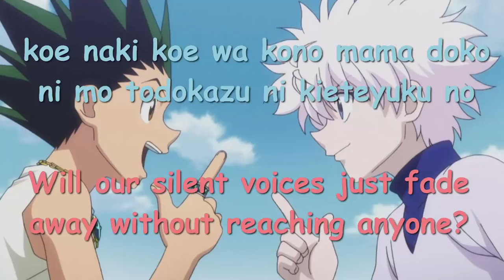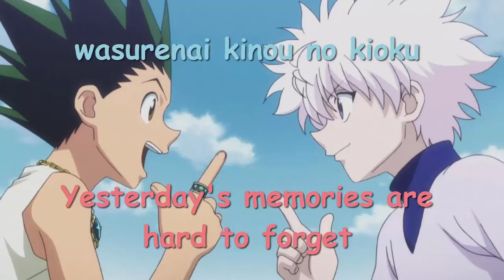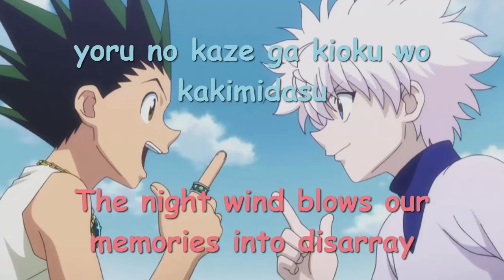y2mate com Hunter x Hunter 2011 Ending 3 Full lyrics + English v720P